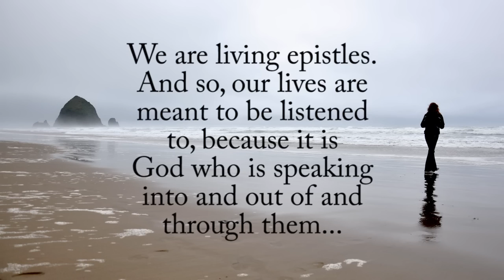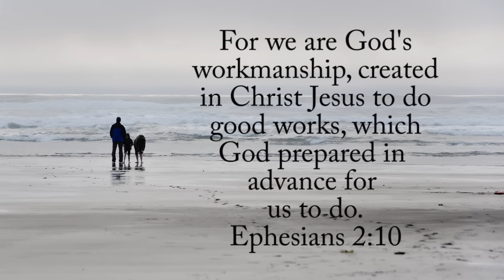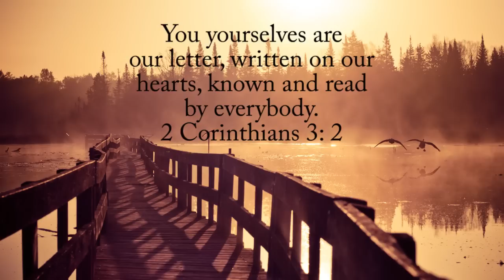The Poem of Your Life by Michael Card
Song by Michael Card called The Poem of Your Life.  A beautiful song describing how we are God's masterpieces and our life is a song, a poem with meaning.  A life meant to be lived out and seen.  Each moment of our lives whether times of great joy or times of great sorrow and sadness are the rhythm and rhymes of our lives.